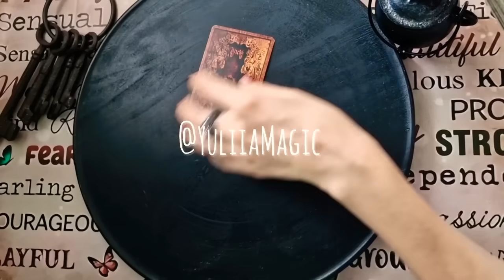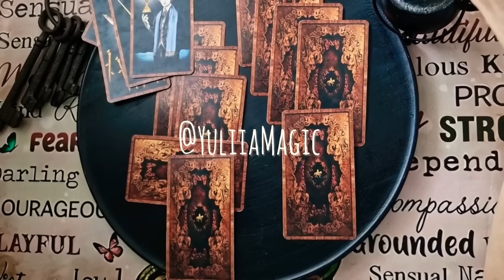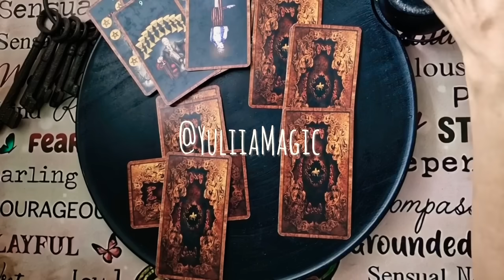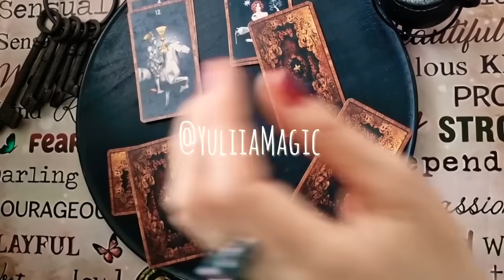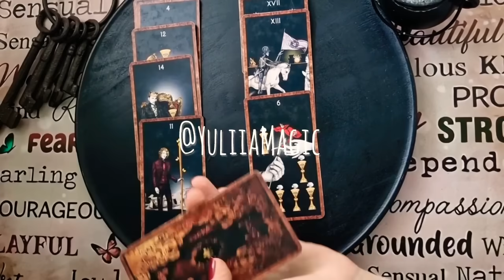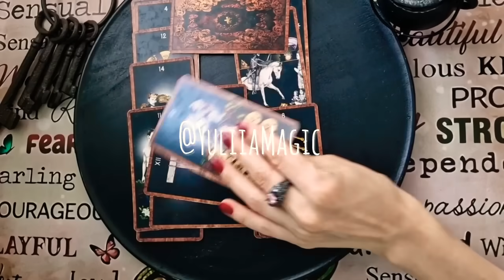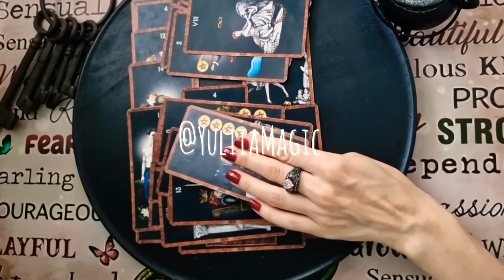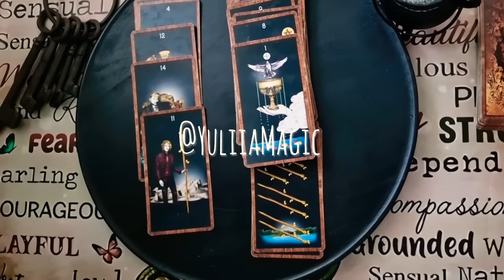Вы не поверите ❤️ ЧТО МЕЖДУ ВАМИ ИЗМЕНИЛОСЬ ЗА ВРЕМЯ РАЗЛУКИ? ❤️